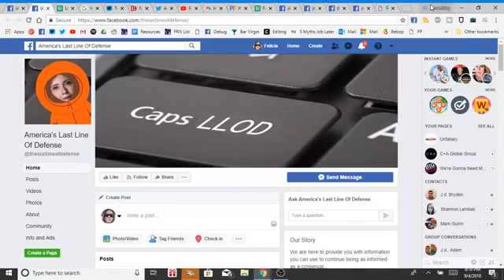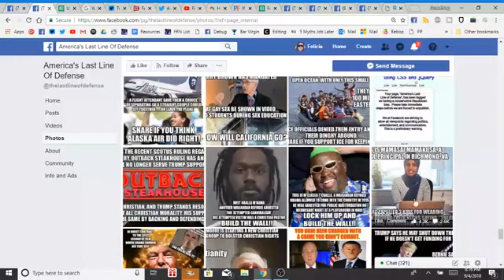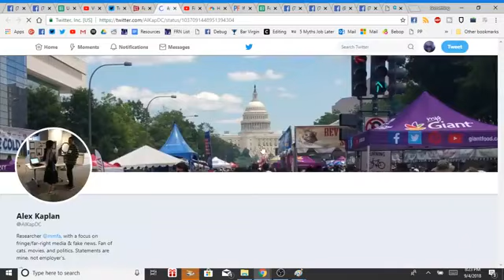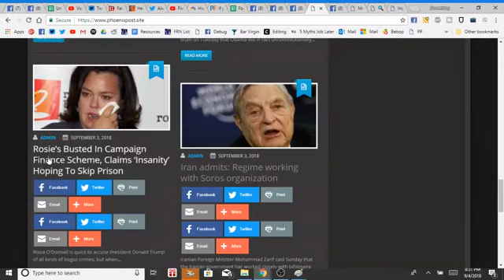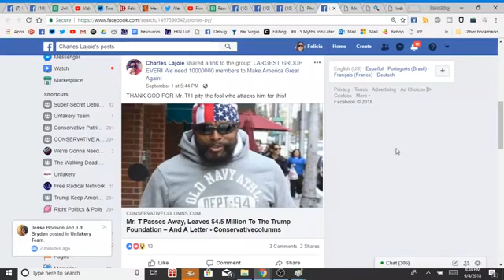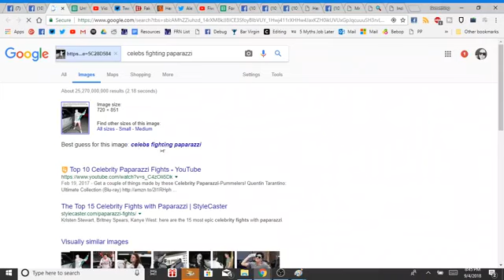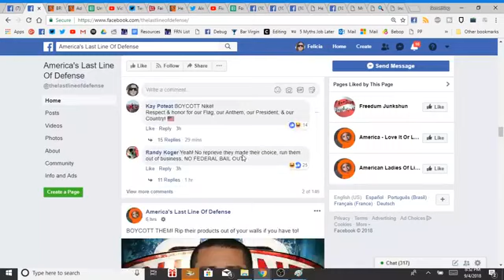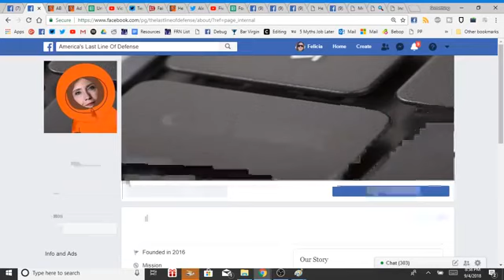Live Troll Hunt 9/4/18 - The Liberal Troll Who Punks Conservatives Every Day - Have You Been Punked?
We've talked about ChristopherBlair many times on this channel, but today we're taking a deep dive, and looking at how his 'satire' content gets stolen by foreign fakers, repackaged as real, and served up to Americans in Trump-related groups. His trolling catches many conservatives, but the Satire label is often scrubbed off and repackaged by fakers in Eastern Europe and South Asia who profit off of American shares and clicks.